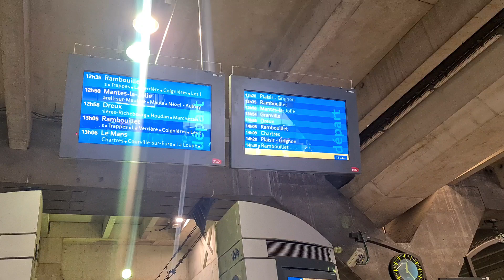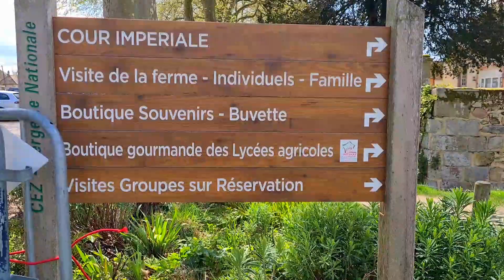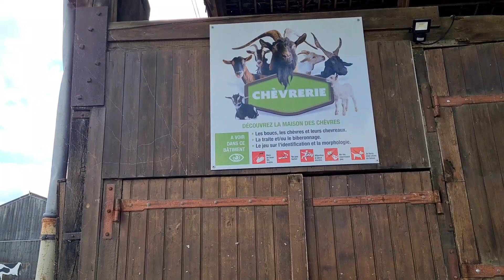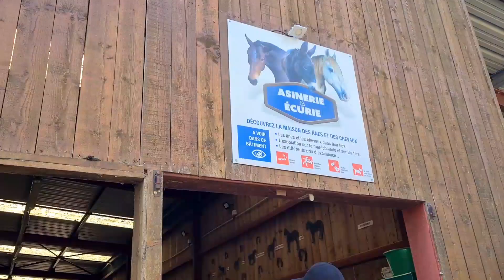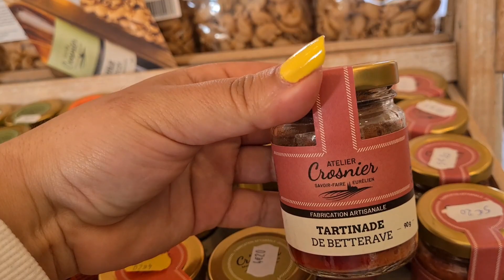vlog À 1h de Paris, Balades à Rambouillet / Ferme Bergerie Nationale